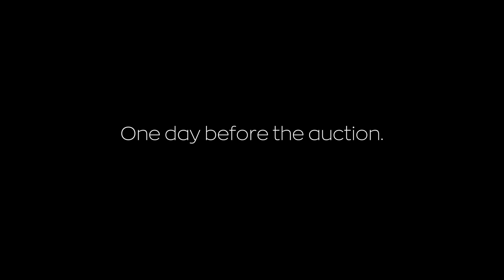Baking Grandpa's Carrot Cake (Extended Family Edition)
In this short documentary, a man pays tribute to his late Grandfather by baking his Grandpa's carrot cake and selling it at a missions auction for a large sum of money. This is the extended version with some extra footage I'm sure my family would enjoy.

I could not have done this video without the inspiration and guidance from my Lord Jesus Christ, and the help from my wife and family.